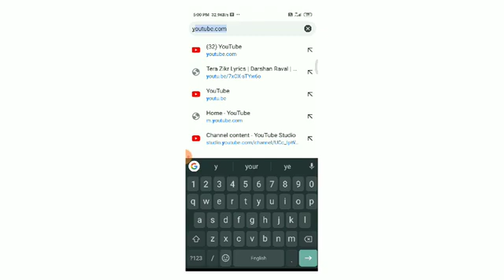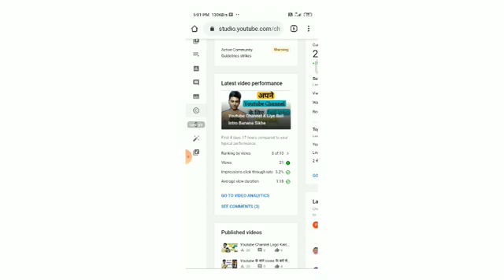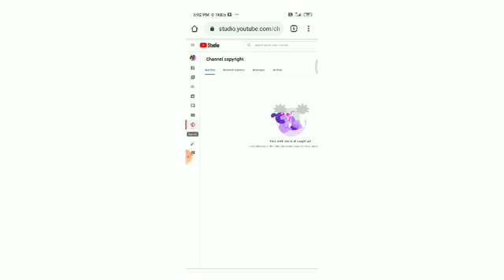copyright strike kaise kare